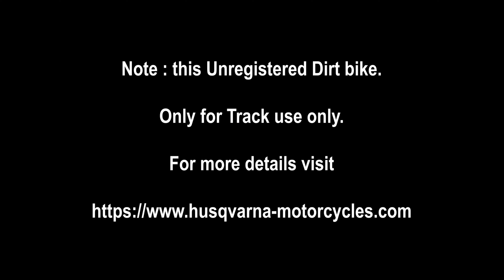Husqvarna TE 250 | Dirt Bike* for SALE | For Track use Only | Ridographer Tushar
Husqvarna TE250
* Electric Start
* Hydraulic Clutch
* Top Condition
* Duty Papers Available
* Most Importantly, Side Stand***

Bike can be seen at Yogi Sir's Workshop.
Address : Kinjal Towers, Pais Street, Byculla West, Mumbai 400011

Transportation Available at additional cost.

Price 4 lacs, Interested can contact Yogi sir or below Instagram ID

Experience and Expertise, the key to turn scrap into VINTAGE Beauties.
- YC Design Motorcycle Restoration

For any Motorcycle restoration contact Yogi Sir on Instagram

Thank you from Ridographer Tushar

Track Name.inaudio - Alexi Action- Stomp And Clap

Like what you saw = Hit LIKE Button.
Didn't LIKE = Hit DISLIKE... do mention the reason for dislike so that I can improve and this will help me.